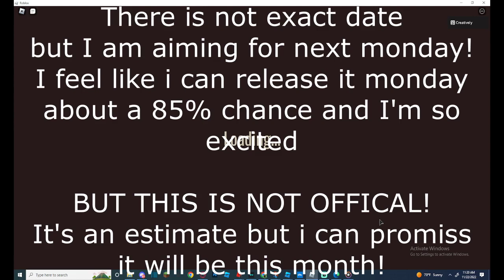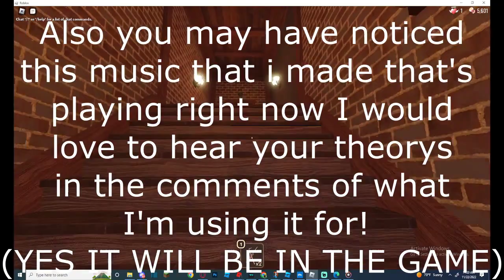50 SUB SPECIAL - Doors floor 2 spoilers + release date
My Doors Floor 2 Releases soon! The game includes over 6 highly wanted fanmade entitys and will be releasing very soon!